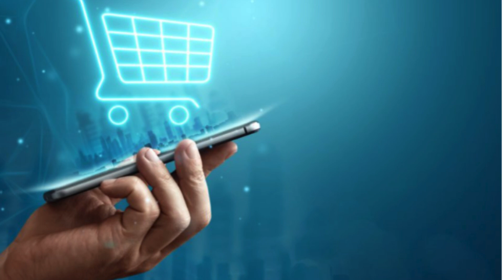CONHEÇA O GUARDA ROUPAS DOBRÁVEL MULTIUSO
BEM VINDOS AO COMPRINHASVIRTUAL!! 💻

🎥 NO VIDEO VAI MOSTRAR SOBRE:

🛒 Guarda-Roupa Dobrável Multiuso: praticidade e organização para o seu lar! 🌟 Quer economizar espaço e manter tudo em ordem? Este guarda-roupa dobrável é ideal para pequenos ambientes, fácil de montar e super versátil. Com várias divisórias e espaço para roupas, sapatos e acessórios, ele é perfeito para quem busca organização sem complicação! 🚪✨